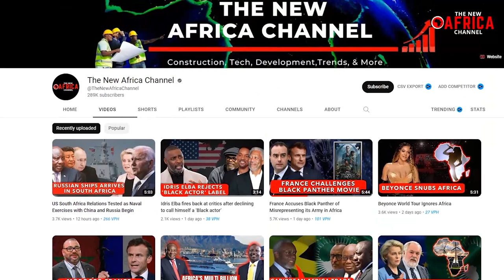No More Second Class Treatment African Nations Demand Equal Standing in Global Institutions!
African nations have reached their boiling point with the constant sidelining they face in global institutions. Lately, they've been demanding a well-deserved place at the prestigious table of global organizations. Despite Africa's incredible potential, it continues to be the underdog in international politics, and its influence within these organizations is sadly reduced to a mere footnote, lacking any substantial impact on the operationalization of global politics.
Irked by this, African countries are finally saying no to second class treatments, and demanding Equal Standing in Global Institutions!

On June 22nd, Emmanuel Macron, the President of France, will host a development finance conference in Paris, which will gather influential figures from around the world. The event called the Summit for a New Global Financial Pact, aims to address crucial global issues like World Bank reform, climate finance, and debt distress. Among the attendees will be Li Qiang, the Chinese premier, Janet Yellen, the United States Treasury Secretary, as well as 16 African presidents.

The significant presence of African leaders at the summit reflects concerns that the continent is being overlooked as international focus shifts towards assisting Ukraine and tackling climate change. This perception has led to growing frustration regarding Africa's limited influence in global institutions such as the World Bank, IMF, and UN. Additionally, some concerns that proposed reforms may once again exclude Africa from meaningful participation and decision-making processes, exacerbating the continent's sense of being left behind.